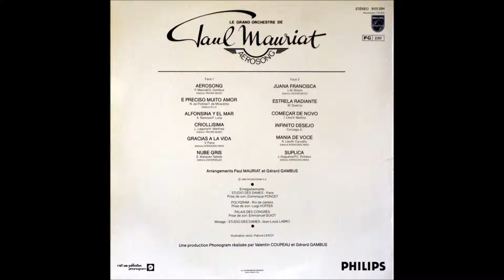01) Aerosong - Paul Mauriat ( Gerard Gambus)